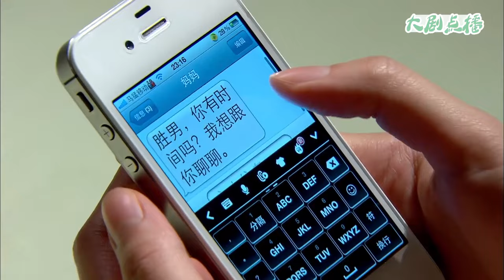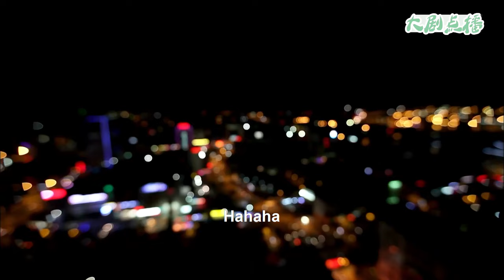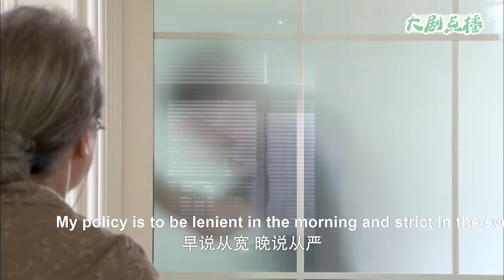【Full Movie】 出軌丈夫帶小三吃西餐，妻子不哭不鬧轉身投入總裁懷抱，讓他後悔死！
👇更多精彩：
JYXF